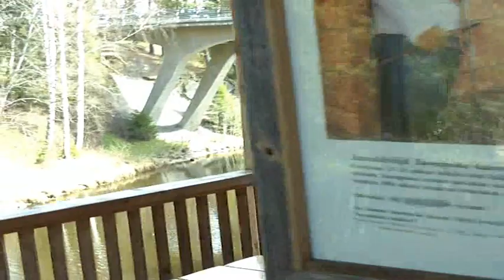Mystisessä Paikassa Kahveella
Kuinka Ollakkaan Laitoin kahviin sokeria...